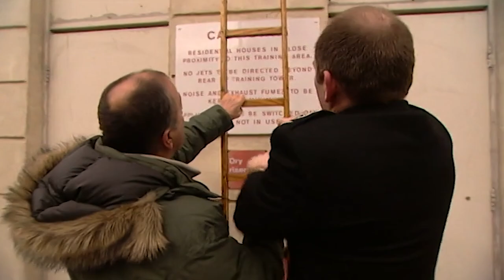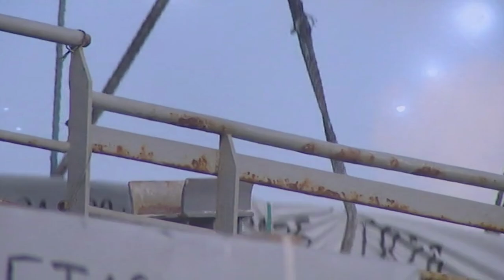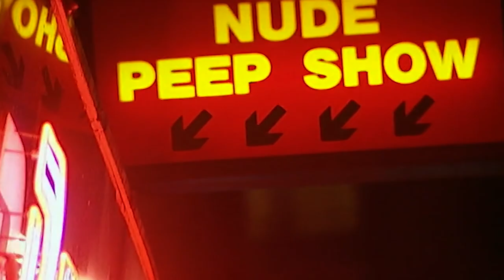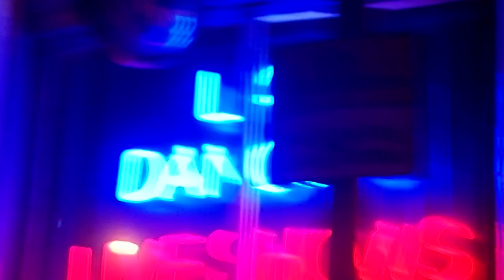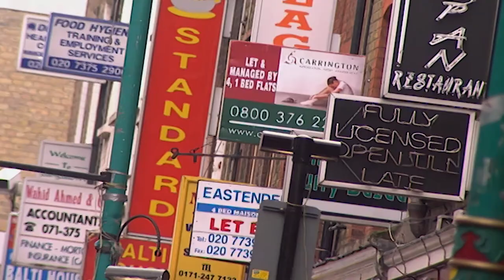The Worst Urban Jobs In History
Tony Robinson sheds light on how a previously unsung army of workers shaped the world as we know it.

Investigates life in the underbelly of our history for The Worst Jobs in History.